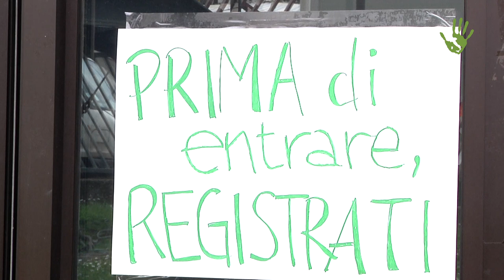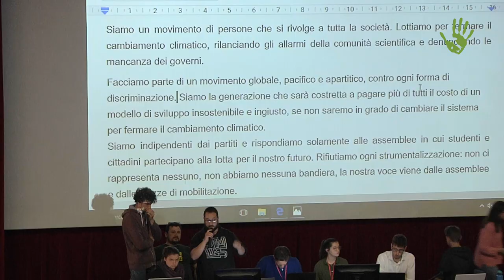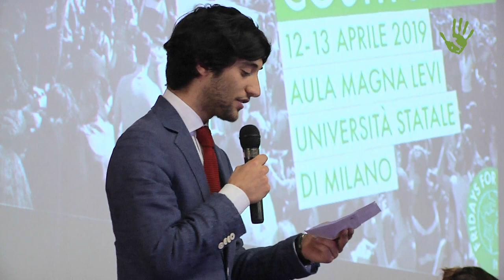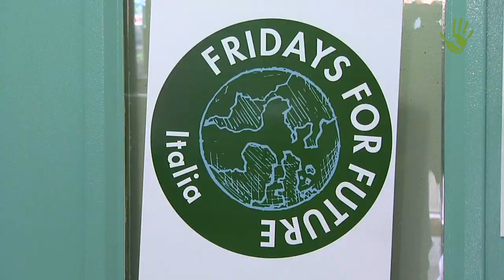L'assemblea nazionale dei Fridays For Future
Più di 100 città italiane, 500 giovani provenienti da nord a sud della penisola uniti a Milano per essere parte della prima Assemblea Nazionale Costituente dei Fridays for Future con lo scopo di discutere la direzione che deve prendere l’Italia all’interno di questo grandissimo movimento. Il 13 aprile è un momento unico per le sorti del nostro pianeta: a distanza di un mese dal grandissimo evento del 15 marzo che ha riempito le piazze del mondo, noi di Italia che Cambia siamo qui, insieme agli attivisti provenienti da tutte le città che si riuniscono per la prima volta.

Interviste: Lorena Di Maria e Paolo Cignini